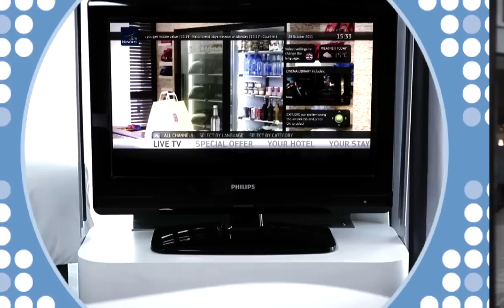Ontwikkelingen Grote Marktstraat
Er is veel gaande in de Grote Marktstraat. We houden u graag op de hoogte van de laatste ontwikkelingen.